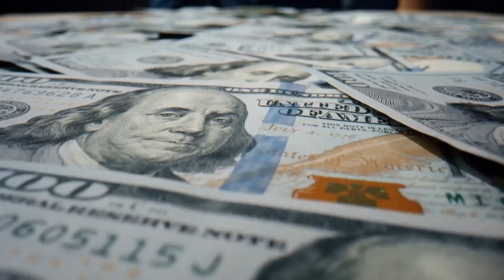Moral Standard Millionaires (Inspired By Dear Mama)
A little poem about the 2pac show.